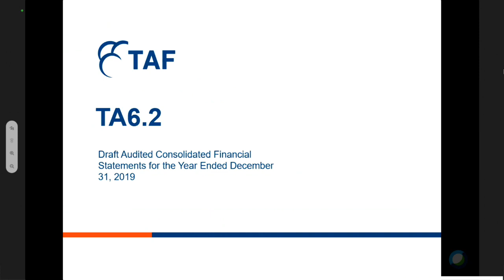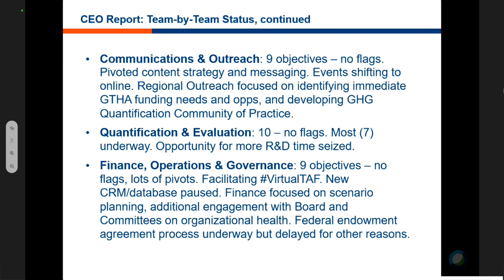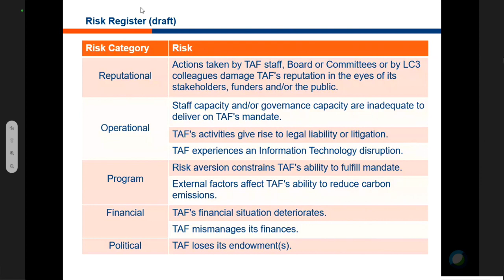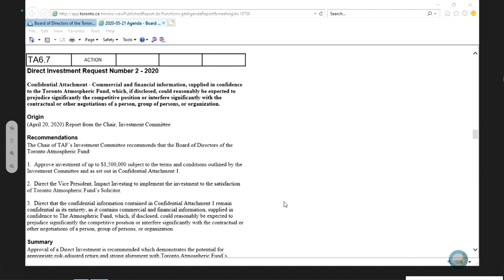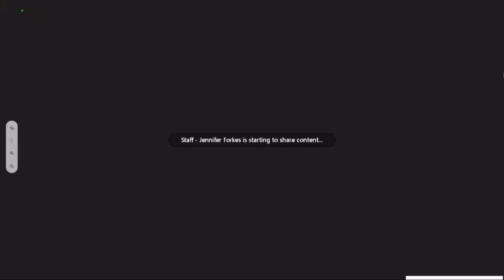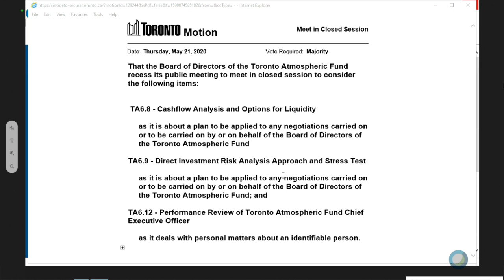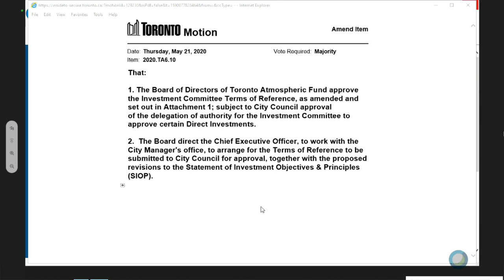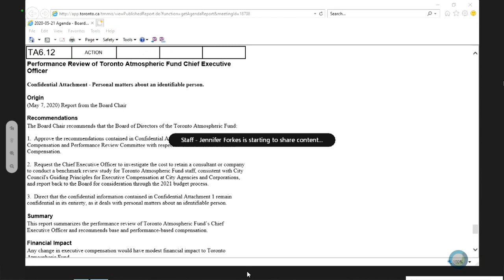Toronto Atmospheric Fund - May 21, 2020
Meeting Navigation:
0:00:20 - Call to order -  Board of Directors of the Toronto Atmospheric Fund
0:15:08 - Call to order - Members of the Toronto Atmospheric Fund
0:22:17 - Meeting resume - Board of Directors of the Toronto Atmospheric Fund
2:43:43 - Public session - Board of Directors of the Toronto Atmospheric Fund

Agenda Items - Members of the Toronto Atmospheric Fund:
0:17:02 - AF2.1 - Draft Audited Consolidated Financial Statements for the Year Ended December 31, 2019 and the Auditors’ Report as Required by the Toronto Atmospheric Fund Act, 2005
0:18:50 - AF2.2 - Appointment of Auditor to Hold Office Until the Next Annual General Meeting
0:20:08 - AF2.3 - Confirmation of the Acts of the Directors and Officers to the Date of This Meeting

Agenda Items - Board of Directors of the Toronto Atmospheric Fund:
0:04:30 - TA6.1 - Ratification of the Calling of a Meeting of the Members of the Toronto Atmospheric Fund, May 21, 2020
0:05:58 - TA6.2 - Draft Audited Consolidated Financial Statements for the Year Ended December 31, 2019
0:22:27 - TA6.3 - Chief Executive Officer's Report
0:52:43 - TA6.4 - Risk Register
1:08:00 - TA6.5 - Unaudited Financial Reports for the Fourth Quarter of 2019 and the First Quarter of 2020
1:11:19 - TA6.6 - Minutes from the Investment Committee Meeting Held January 30, 2020
1:12:42 - TA6.7 - Direct Investment Request Number 2 - 2020
1:17:25 - TA6.8 - Cashflow Analysis and Options for Liquidity
1:26:33 - TA6.9 - Direct Investment Risk Analysis Approach and Stress Test
1:35:00 - TA6.10 - Investment Committee Terms of Reference
1:43:28 - TA6.11 - Grants Recommendations
2:50:39 - TA6.12 - Performance Review of Toronto Atmospheric Fund Chief Executive Officer
1:48:59 - TA6.13 - Appointment of Officers